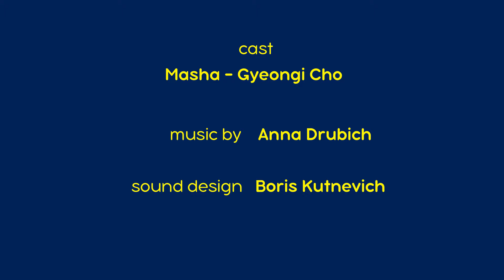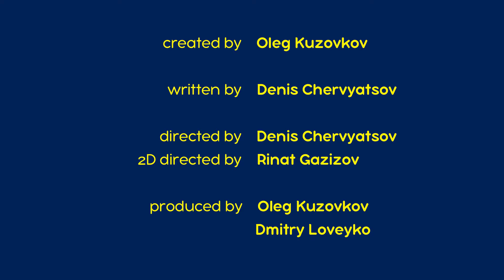마샤의 무서운 이야기💥NEW👻크리스마스 이브에 생긴 일 🎄(제5회) 👱‍♀️🐻마샤와 곰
세상에서 가장 무서운 휴일이라...? 아이들이 가장 무서워 하는 것...? 그거야 물론... 크리스마스 이브다! 손님들 앞에서 시를 외워야하니까! 갑자기 머리가 복잡해지고, 외운 것도 하나도 생각이 안 나는데...
크리스마스 이브에 손님들과 산타가 찾아와 의자 위에서 온 몸을 떨며 두려워 하는 한 소녀의 이야기! 하지만 소녀는 두려움을 극복하고 시낭송을 시작한다.
""친애하는 부모님들께 부탁드릴 말씀이 있어요!
우리 아이들은 인내심이 많지만 저항 하기는 힘들어요.
손님들이 오셨을 때는 예의를 지켜주셨으면 해요.
그러면 우리 아이들도 그 모습에서 많은 걸 배우게 될 거예요!

구독하세요!